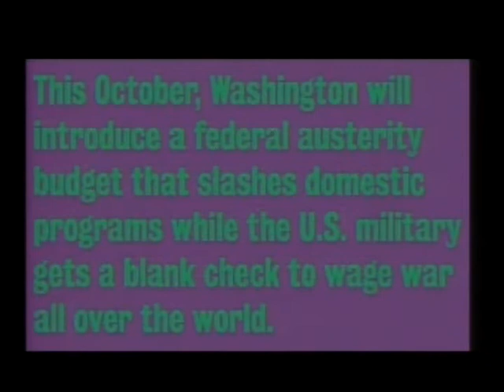AWARE on the Air - Episode #163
A panel discussion with members and friends of the Anti-War Anti-Racism Effort of Champaign-Urbana.  This episode was produced for Tuesday, July 26th, 2011